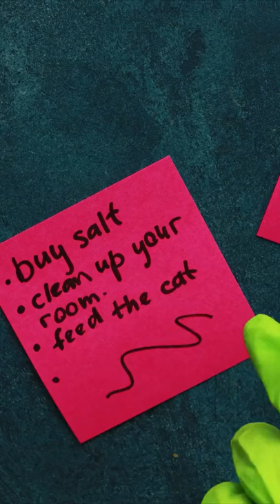Stop Motion Cooking, Eating Sound, Underground Cooking Experiment, ASMR, Cuckoo, Frankenfood